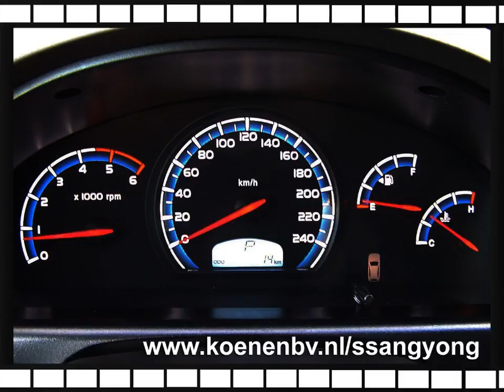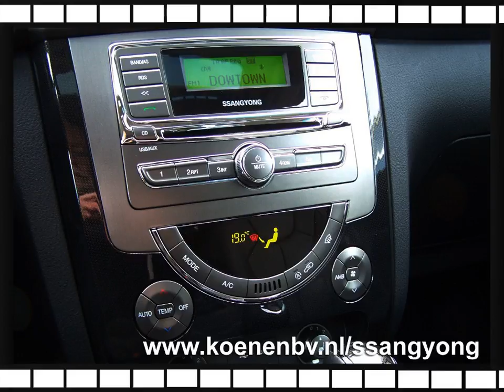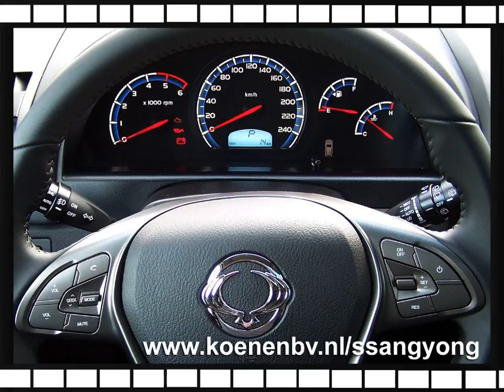SSANGYONG REXTON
Merk en model: SSANGYONG REXTON
Uitvoering: RX220XDI Sapphire Aut7 178Pk/400Nm Grijs kenteken
Transmissie: Automaat 7 traps
Brandstof: Diesel
KM stand: 1
Bouwjaar: 2016
Gewicht:

Bedrijf: Koenen Autobedrijf BV
Plaats: Echt